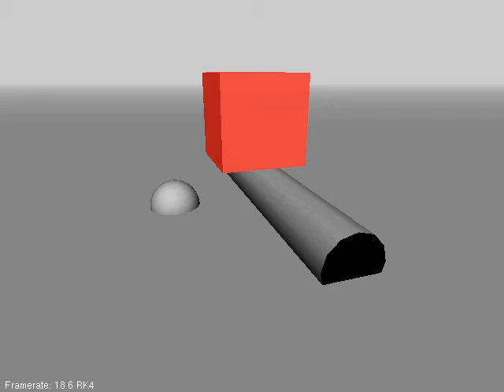Jello take 1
physics based animation